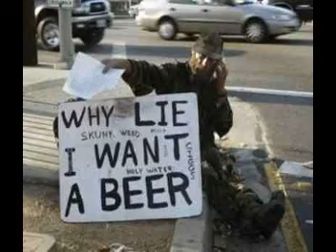A Song For..., Countrydave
A song for... sung by Countrydave, with special thanks to Townes van Zandt